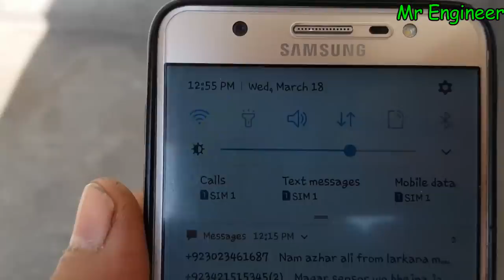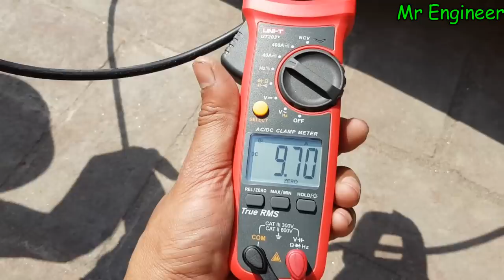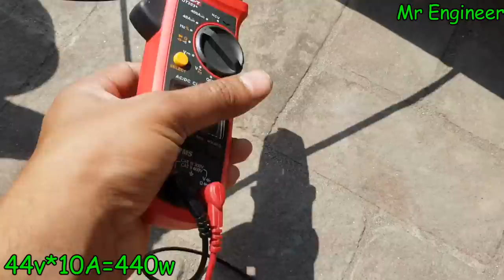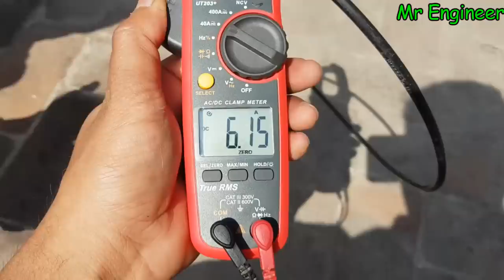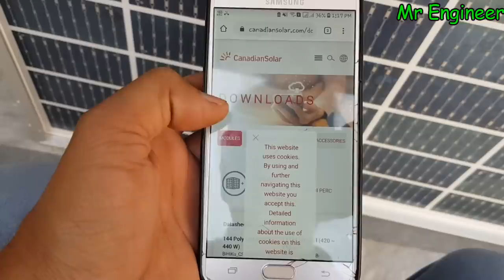Canadian Solar 400w Bifacial Solar Panels Review In Urdu/Hindi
Hi guys aaj ki is video may hum aap dosto ko btay gay bifacial solar panel ki performance k bary may yeh  aik aysa solar panel hy jo dono side sy bijli bnany ki salahiyat rakhta hy umeed hy apko aaj ki yeh video pasand aay gi
For More Electronics Parts Please Visit SmartEshop.Pk
60W HOT MELT GLUEGUN

Buy Electronics Item From Daraz:
Azeem Electronics.

300 Watts Solar System Installation Guide In Urdu/Hindi |Battery|Ups